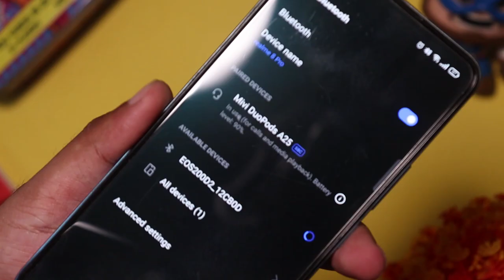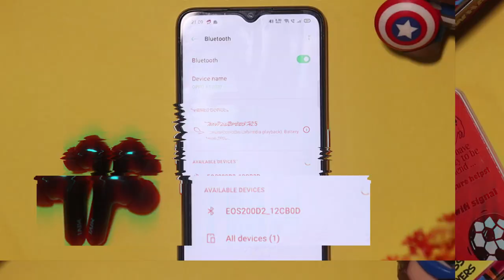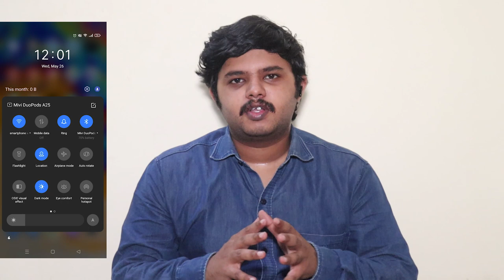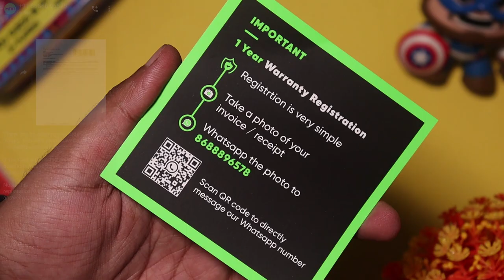Best budget tws earbuds 2021 tamil - Mivi Duopods A25 Tamil unboxing and review with pros and cons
Best budget bluetooth tws earbuds 2021 under 1500/2000 rupees tamil 2021 - Mivi Duopods A25 tamil review
    In this video we will do Mivi Duopods A25 unboxing and Mivi Duopods A25 earphones review in tamil and see if its worth spending your money. Mivi Duopods A25 tamil sound quality is good - vocal is clear, midtones are fine, bass is heavy but at 100% volume I wish there was more sound.Mivi duopods A25 is one the best budget  bluetooth headphones with mic under 1500 rupees tamil, but mic quality is needs slight improvement in vocal. Mivi Duopods A25 battery life tamil is around 7h. Mivi Duopods A25 charging light problem tamil - If no charging indicator is present, replace the duopods as its manufacturing defect. For the price, Mivi Duopods A25 is a good budget quality TWS bluetooth earphones in 2021.

Mivi Duopods M40
Mivi Duopods A25
Boat Airdopes 441
Boult audio Airbass FX1
Ptron bassbuds pro
Redmi Earbuds S

Under Rs.500
Redmi Earphones
Realme Buds 2
Boat bassheads100

Under Rs.1000
JBL C200SI
Mi Dual driver earphone
Boat bassheads 225